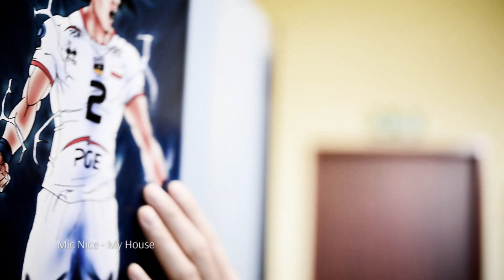This is My House!!!